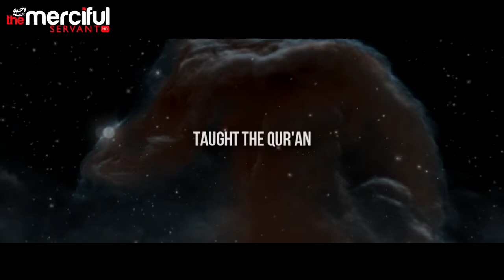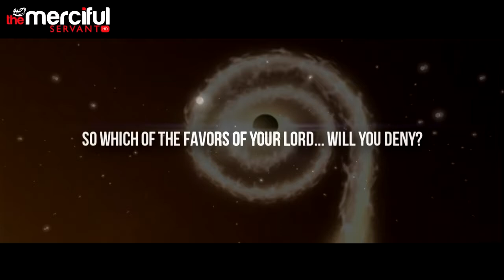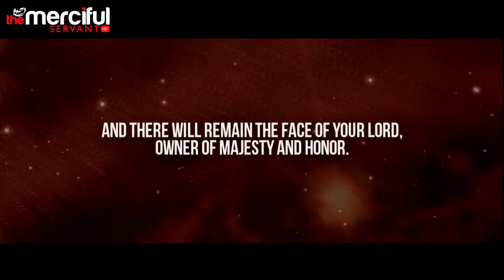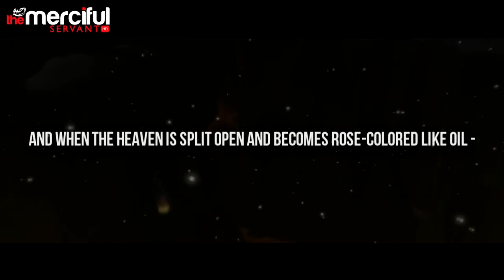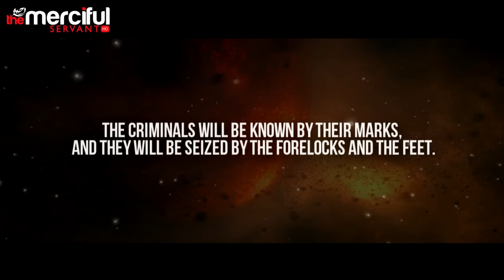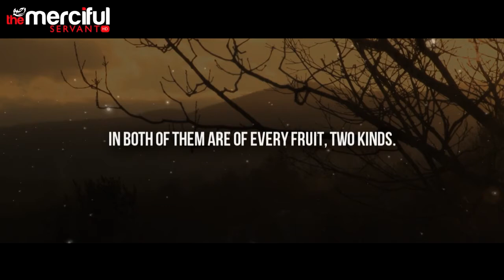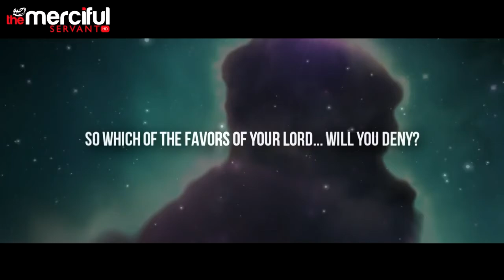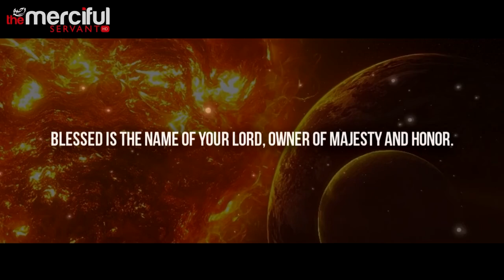Ar Rahman By Wafiq Syed Beautiful Recitation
Surah Ar Rahman is the 55th Chapter of the Quran with 78 verses.